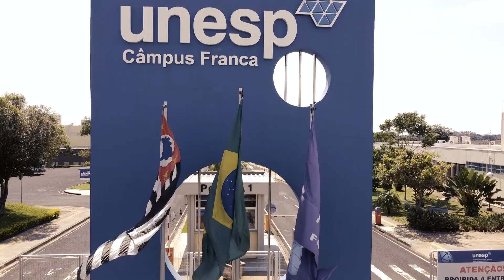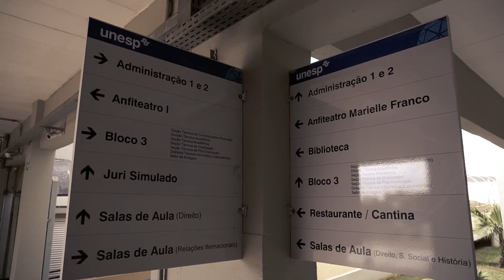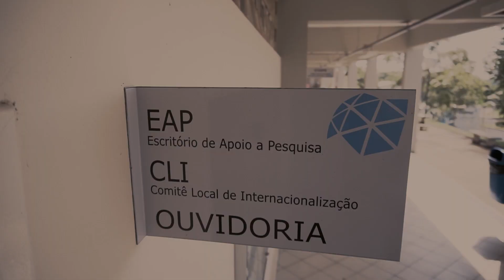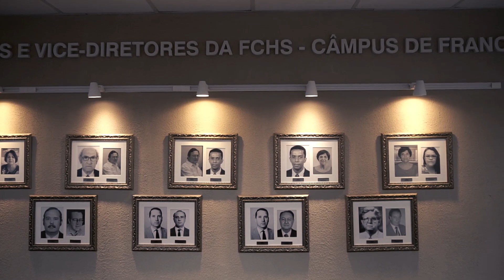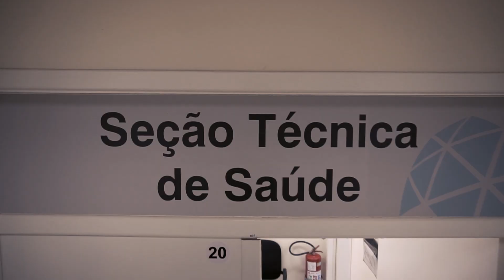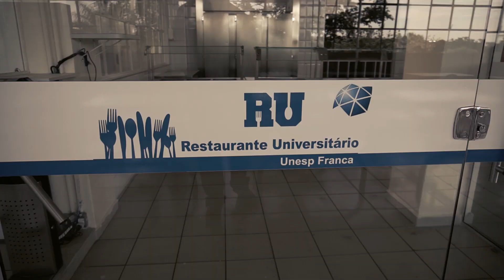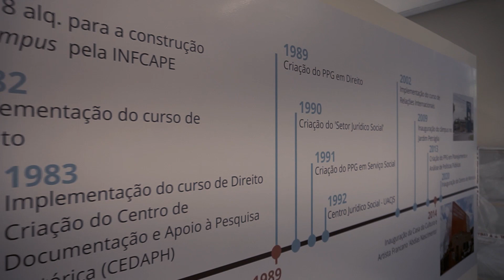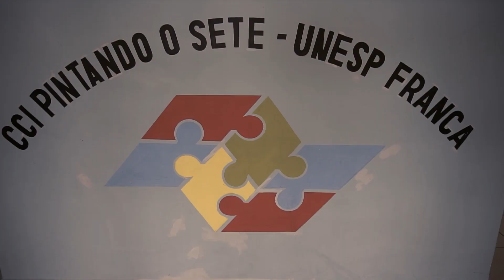Conheça a Faculdade de Ciências Humanas e Sociais - Unesp Câmpus de Franca.